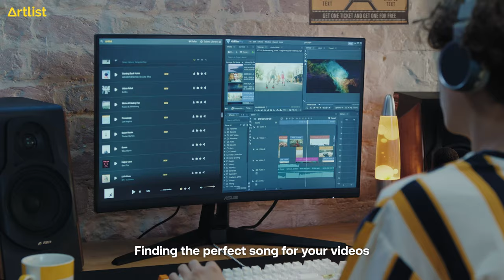When you find the perfect song | Artlist